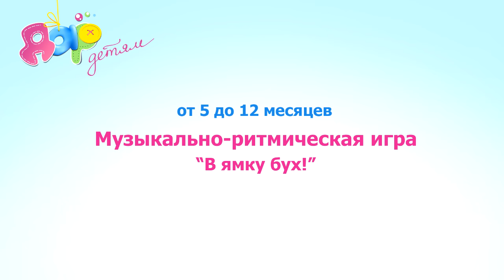Музыкально-ритмическая игра "В ямку бух"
Веселая музыкально-ритмическая игра развивает музыкальное восприятие, формирует чувство положения тела в пространстве. Чтобы играть в нее с малышами ничего, кроме хорошего настроения, вам не понадобится.

Подходит для деток от 5 до 12 месяцев.